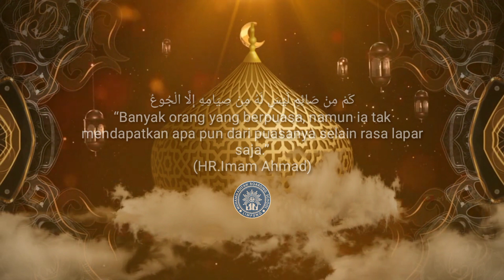"Puasa Yang Sia - Sia" - KULTUM RAMADHAN SMP MBS LIMPUNG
Pada dasarnya, ibadah puasa yg kita lakukan mengajarkan kita untuk bisa mengendalikan hawa nafsu yang menjadi sumber dari perbuatan jahat. Pada bulan Ramadhan inilah segala bentuk peluang perbuatan dosa dan kemaksiatan ditutup oleh Allah SWT. Seyogyanya, puasa yg kita lakukan ini dapat menjadi usaha kita untuk membuka pintu surga dan meraih ridho-Nya. Namun, bagaimana jadinya jika seseorang telah berpuasa akan tetapi tidak bisa meninggalkan perbuatan maksiat yg biasa dilakukan? Mari kita simak penjelasan dari Ustadz Ikhsanudin, S.Pd (Kepala Sekolah SMP MBS Limpung) berikut ini.